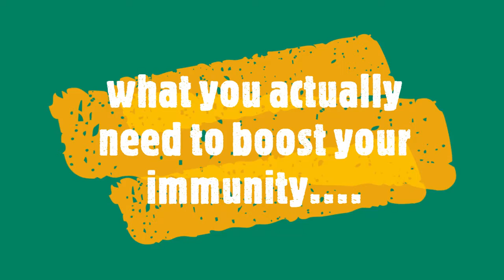Diet And Immunity/ Immune Boosting Nutrition/ diet2bliss By Swati Kataria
Immunity depends upon a lot of factors and not just one.
Watch the video to get an idea about the factors that are involved in building your immunity.